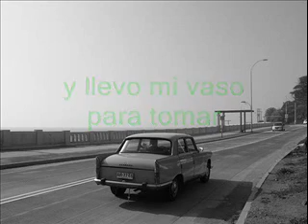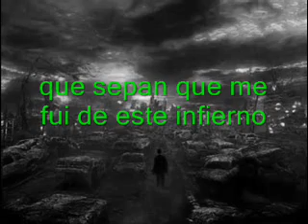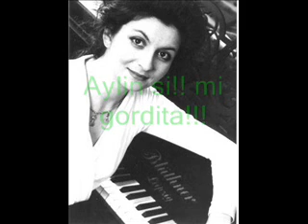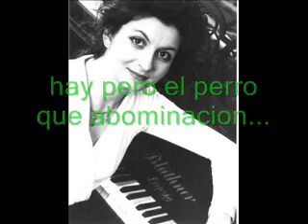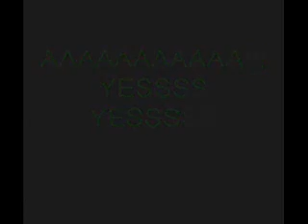FEMUR - OLD MAN (GOL).wmv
BALADA A LO MACHO